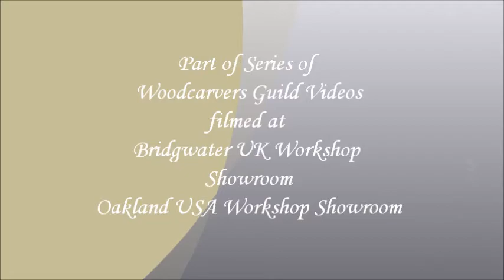Four Poster King James Bed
Woodcarver Luis Metal of the Woodcarvers Guild a Working Day.
Carving in Oak and Mahogany Four Poster Bed, Panels, Balusters, Spindles, Newels, Furniture, and Doors.

Four Poster Beds  magnificent impressive hand carved beds we show some of  the finest beds available from Woodcarvers Guilds craftsmen, hand made by Master Craftsmen of our Guild Finest in Design Finest in Detailed Carving. Quality that only the finest master woodcarvers can achieve.